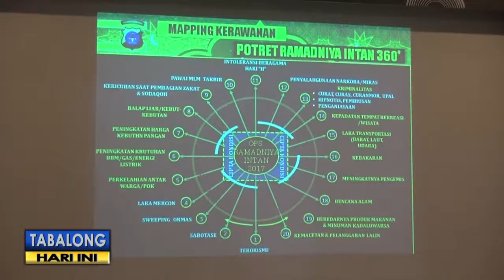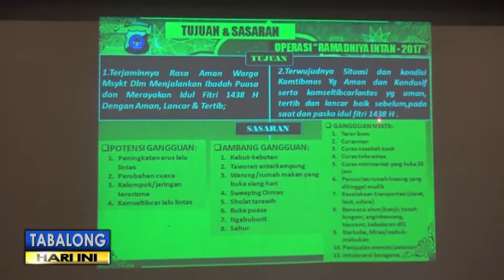RAKOR OPERASI RAMADNIYA INTAN 2017